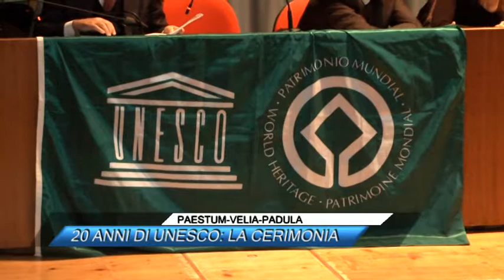PAESTUM VELIA PADULA, 20 ANNI DI UNESCO, LA CERIMONIA